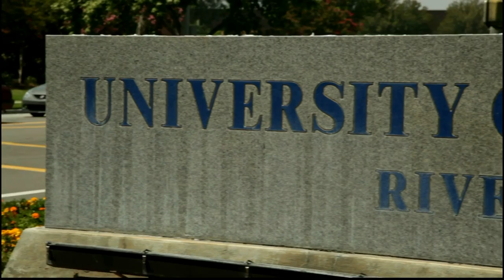My Greedy Generation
Can America turn around the social and economic problems that are now beyond the control of Federal and State governments? Mason Gaffney, professor of economics at the University of California, argues that effective solutions must be underpinned by a radical reform of the tax system